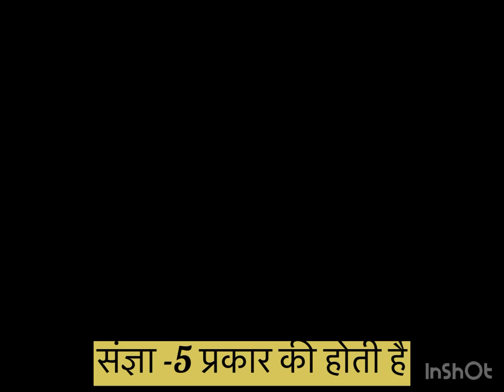संज्ञा के प्रकार हिन्दीव्याकरण व्याकरण primaryschool # Preeti singh